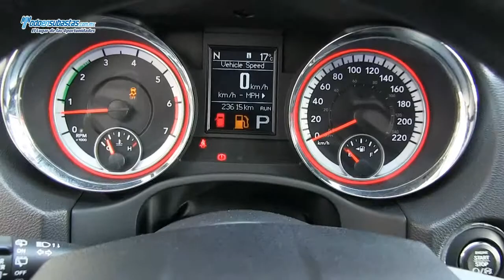Dodge / Durango Citadel V8 4x4 Blindaje de Planta Piel Q/C DVD Linea Nueva / 2012